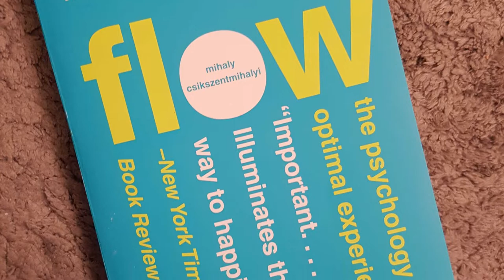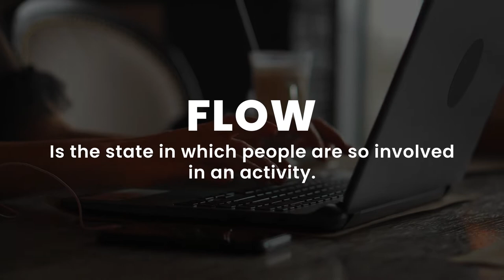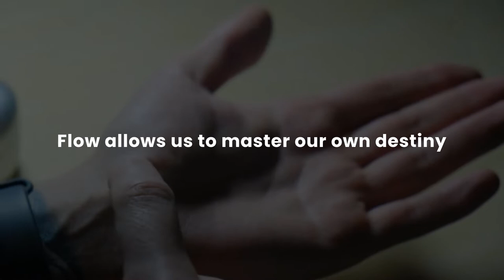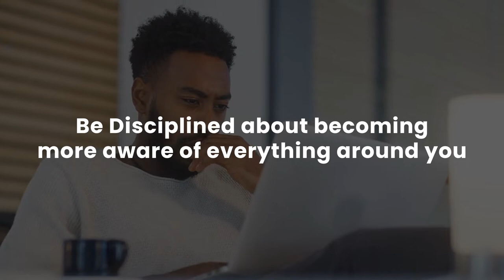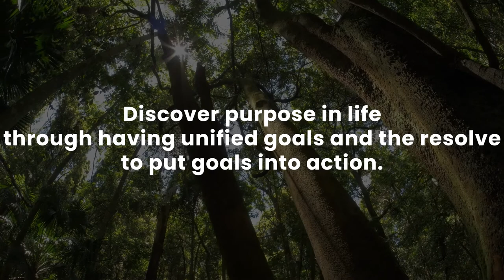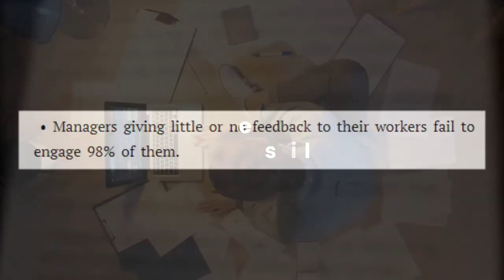The SCIENCE of HAPPINESS (Flow by Mihaly Csikszentmihalyi)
What makes you happy? Have you ever wondered why?

Why is it that some people just settle for things and become frustrated while others find meaning and purpose?

How is it that we make it possible for ourselves to feel fully alive? Mihaly Csikszentmihalyi tells us the answer is inside yourself and is experienced when you are going with the flow. Mihaly tells us that in our distracted, anxious lives, we often are too focused on external rewards and opinions and so we limit ourselves to external factors.  When we are in flow, on the other hand, we feel fully alive. You know flow for sure or at least experienced it in your life.

It is what you feel when you sing, dance, and do sports. It can also happen when reading a good book or having a great conversation.

What is the science of happiness? What is flow?  Flow is that state in which people are so involved in an activity that nothing else seems to matter.  The experience itself is so enjoyable that people will do it even at a great cost, for the sheer sake of doing it.

Flow allows us to control our inner life—our inner mind--thereby increasing our happiness levels.  Mihaly tells us that “A person can make himself happy, or miserable, regardless of what is actually happening “outside,” by just changing the contents of the mind.

Flow allows us to master our own destiny and it can happen wherever we let it happen—whether that is at work, at home, or with the family.  We often create mechanisms to protect from what appears to be a meaningless and indifferent world.

🔎  More About Lois Sonstegard:
Lois Sonstegard, Ph.D. is the founder of Build2Morrow, a business coaching and consulting company that works with visionary leaders who want to inspire people and impact lives.

Lois is certified as a coach by Marshall Goldsmith, College of Executive Coaches, Gallup, Leadership Circle.  Her coaching focuses on how to make work-life better while achieving extraordinary results.

Lois focuses on beliefs and attitudes which impact communication and she focuses on how to navigate communication and perception gaps among workgroups so that desired outcomes are achieved.  Her processes are simple and pragmatic and achieve sustainable behavior change.

🎯 Her Mission:
My mission is to use pragmatic coaching practices that enable successful people to achieve positive, lasting change in behavior; for themselves, their people, and their teams. She has over thirty years of experience in international business, global business development, health care organization, and delivery systems.